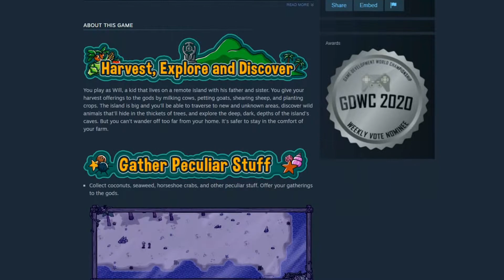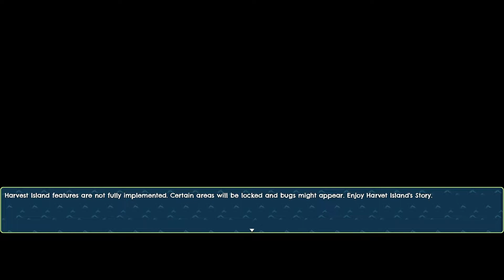This NEW Relaxing Semi-Farming Sim Is On Its Way! | Harvest Island First Impressions [Demo]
Harvest Island is a "relaxing, cute, adventure, semi-farming simulator set on a remote island." (...With a dark twist...) The demo has just been released, so let's check it out!